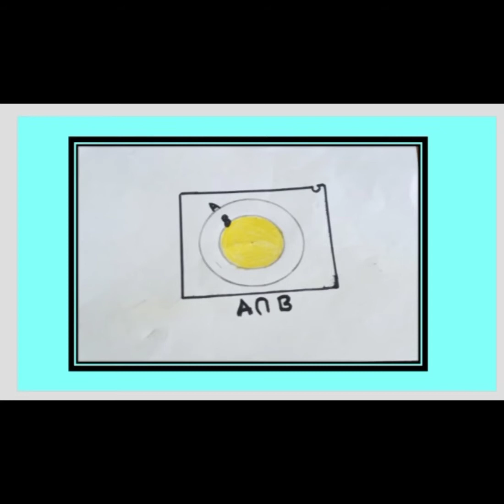𝐩𝐫𝐨𝐣𝐞𝐜𝐭 𝐰𝐨𝐫𝐤 𝐨𝐟 𝐌𝐚𝐭𝐡𝐬 𝐚𝐛𝐨𝐮𝐭 𝐬𝐞𝐭𝐬 𝐛𝐲 𝐯𝐞𝐧𝐧-𝐝𝐢𝐚𝐠𝐫𝐚𝐦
submitted by: Eksha limbu
submitted to : suman miss
Maths teacher.
My name is : A
nnal jyoti boarding school